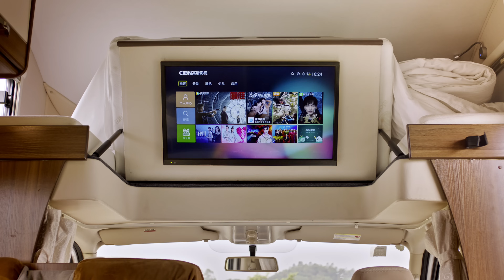Say Goodbye to Hot Spots! Sungold PA621 Solar Panels – Heat Insulation & Shadow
Upgrade your energy game with Sungold PA621 Solar Panels! These lightweight panels feature Cell-Level Shadow Management Technology to eliminate hot spots and ensure consistent power, even in partial shade. With 22.7% efficiency, advanced heat insulation, and a 10-year warranty, the PA621 is perfect for off-grid living, RVs, boating, and balcony systems.

to learn more about how the Sungold PA621 can power your sustainable future. 4k, HD🌞